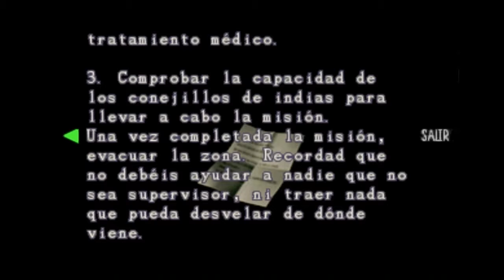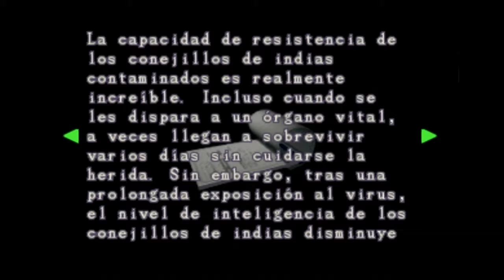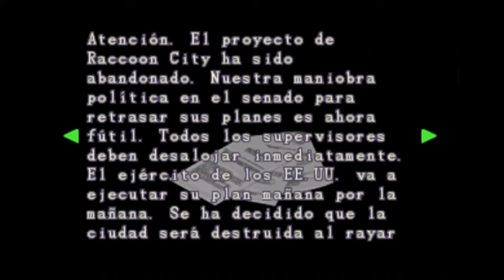Resident Evil 3 _ el parque